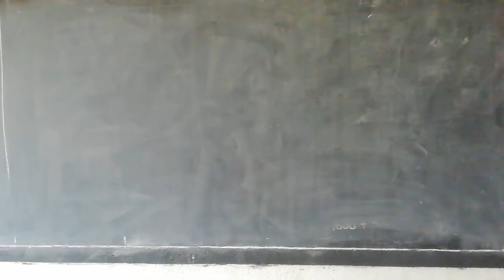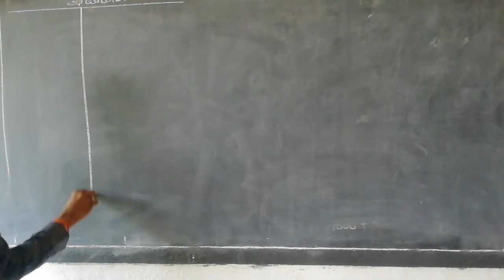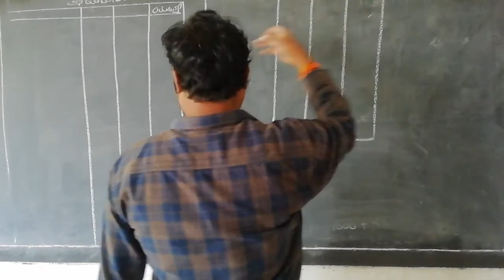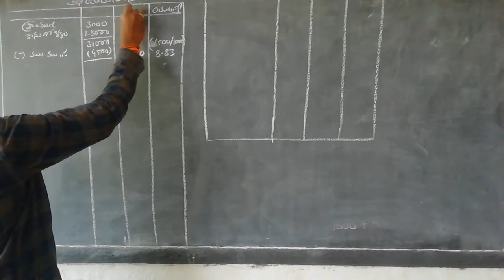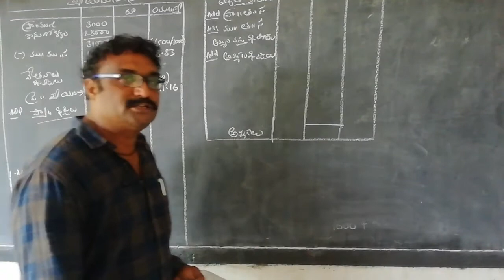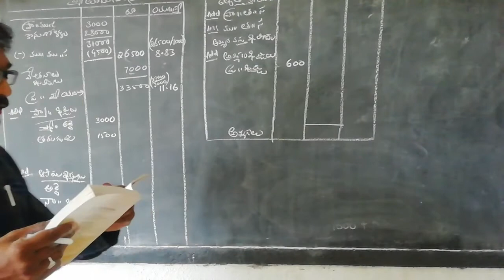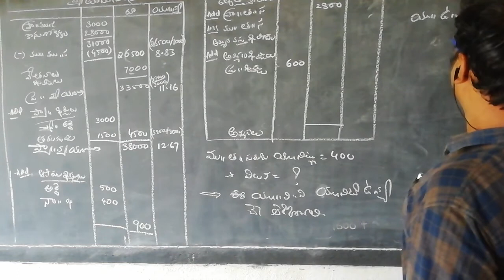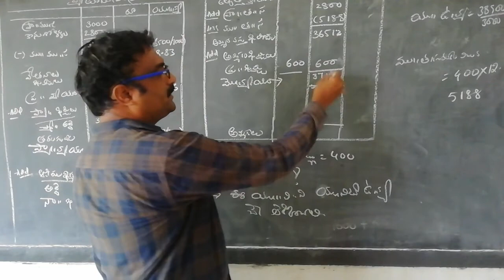cost sheet 6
cost sheet